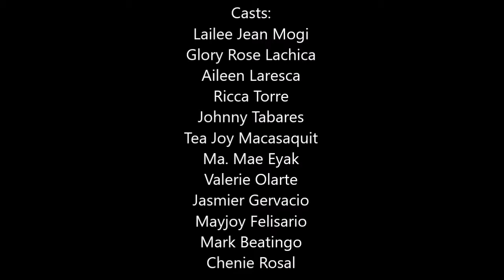CA_mgds: LAST GLIMPSE OF YOU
Negros Occidental High School
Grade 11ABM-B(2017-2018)